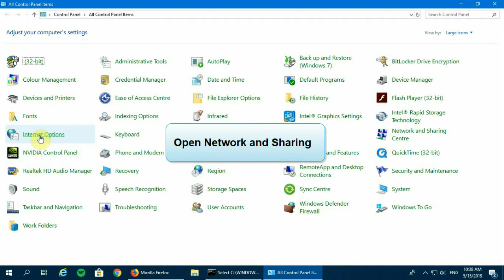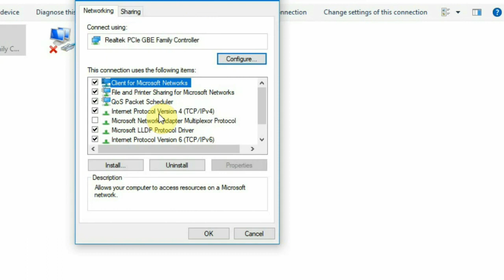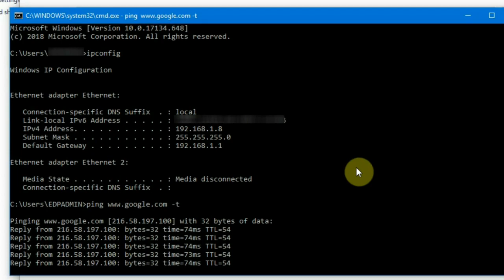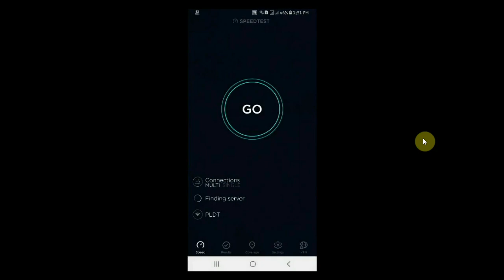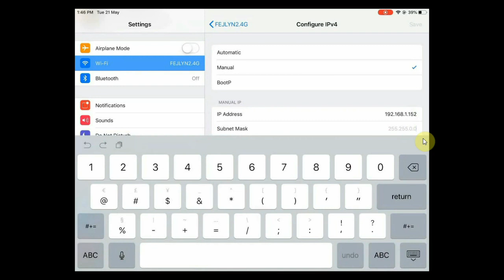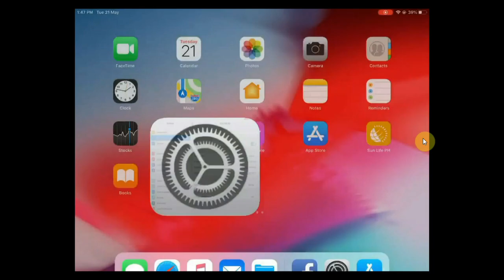How to set static IP for Windows, Android and iOS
READ ME:

How to assign static IP on Windows, Android and iOS devices. A static IP is an IP that doesn't change (local IP) opposite of DHCP.

When assigning static IP in multiple devices, IP must be unique.

USES:

    -Setting up a home file server
   -adding a second router to a network
    -Enabling access to a computer when away from home/work
    -Forwarding ports to certain devices
    -Sharing a printer over a network
    -Connecting to an IP camera when away from home